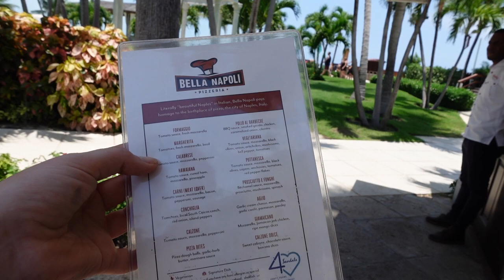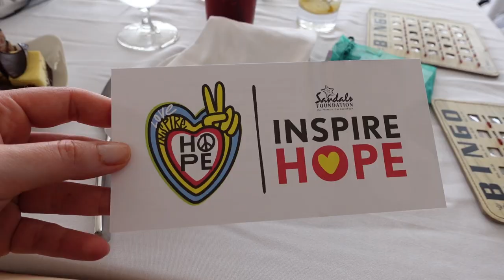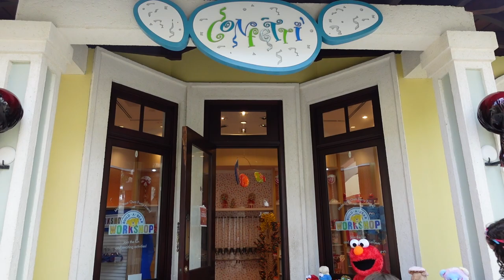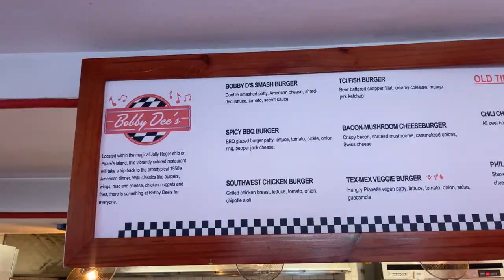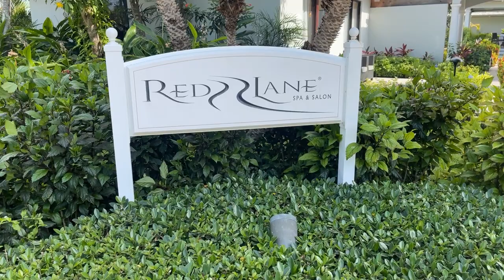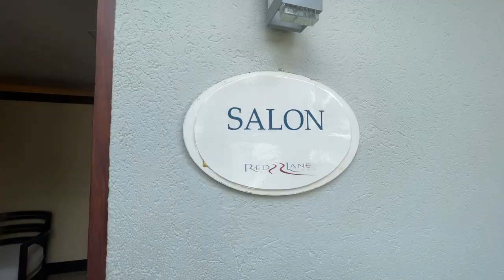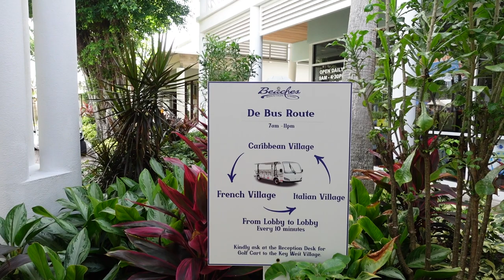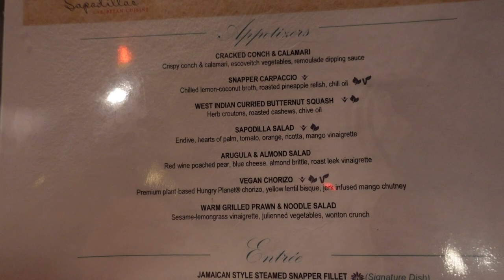TURKS AND CAICOS VLOG! 2023 DAY 5! Beaches Resort!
Hey fam!!!

Turks day five vlog is finally here! Yay! We stayed at Beach Turks and Caicos and had an awesome time. This trip is not sponsored, but if you have any questions let me know! Keep it kind in the comments. These are my loved ones!

DISCOUNTS:
Dossier: Allee10
TPF: alleeh
Zenagen: Allee20
Pink Lily Boutique: Allee20

What do you want to see us film next?  Let us know and we will try to make it happen!

Join the Alleeways Facebook Group!  A safe place for us to hang and support each other

Let me know what you want to see next!  You can reach me here, on IG @alleesutton , TikTok @alleesuttonhethcoat by email or by snail mail at 278 Franklin Road Suite 200 Brentwood, TN 37027

The gear I use:

Ring Light

My Camera

My Soft Boxes

My Tripod